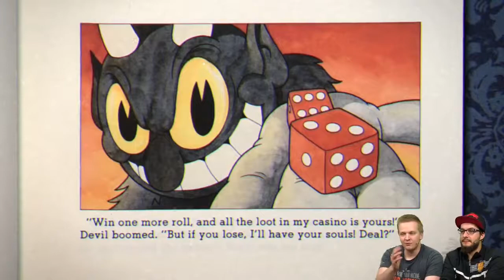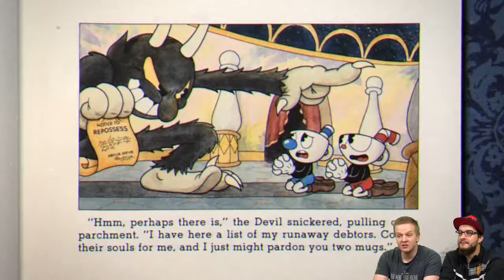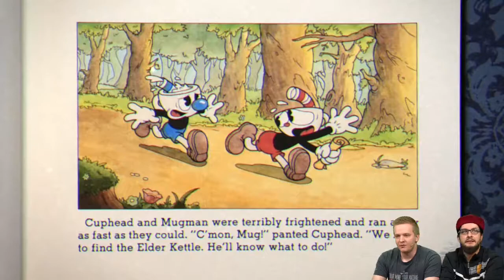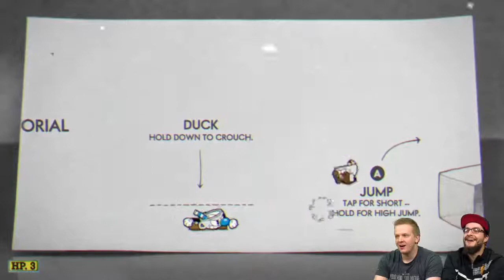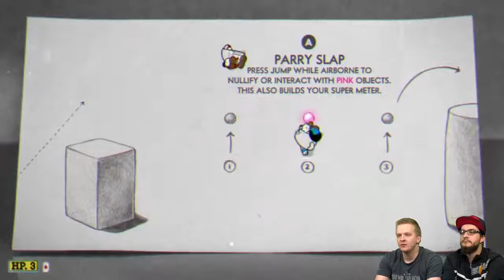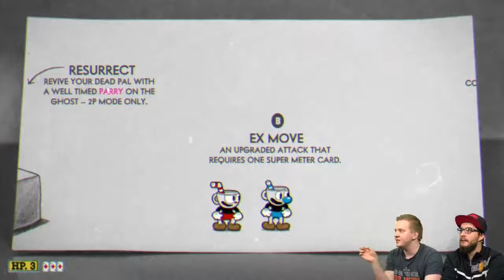Das erste Mal mit: Cuphead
Maxi und Dominik haben sich gemeinsam an das bunte Indie-Spiel Cuphead von StudioMDHR Entertainment gewagt.